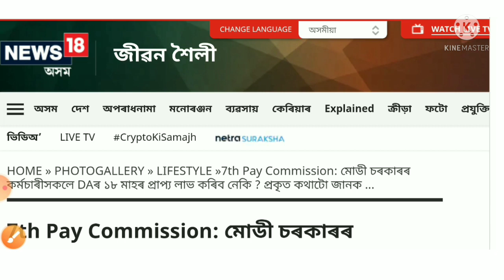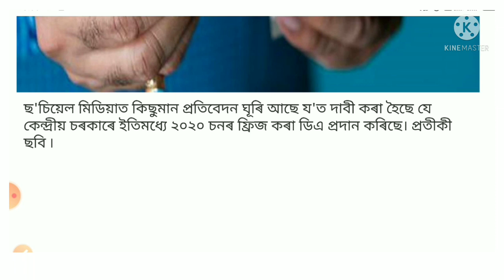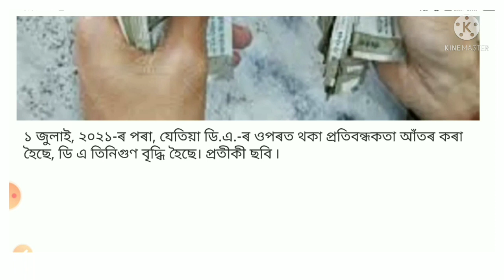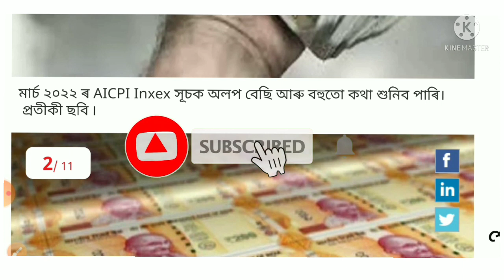18 Months DA Arrears Latest News||18 Month DA Arrears||১৮ মাহৰ DA ৰ বেয়া সন্দৰ্ভত চৰকাৰৰ স্থিতি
18 Month DA Arrears Latest News||18 Month DA Arrears||১৮ মাহৰ DA ৰ বেয়া সন্দৰ্ভত চৰকাৰৰ স্থিতি||

18 months da arrears latest news today 2022
dearness allowance
18 month da arrears
18 months da arrears latest news